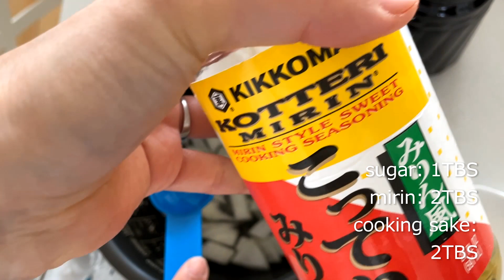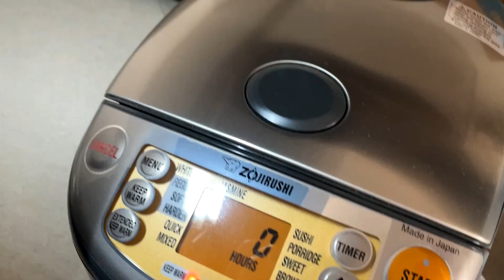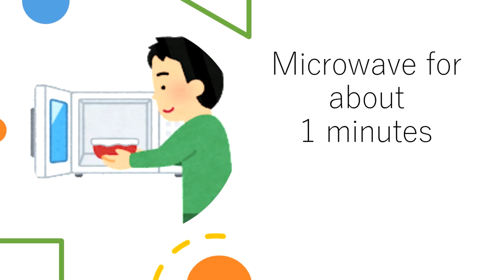kid's lunch boxes ⑰ (easy obento for 5 years old girl)